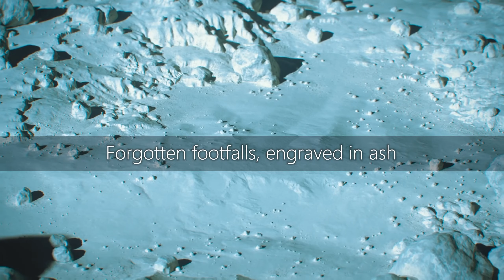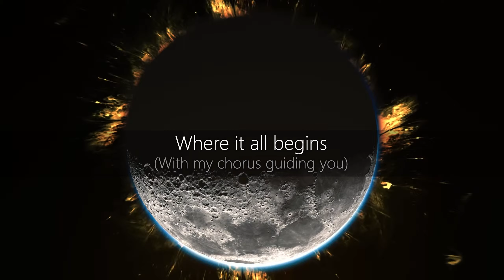"Endwalker Opening Cinematic" with Official Lyrics | Final Fantasy XIV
We've been listening to the trailer for so long that hearing it without the dialogue feels off. Here's a version with the SFX intact!